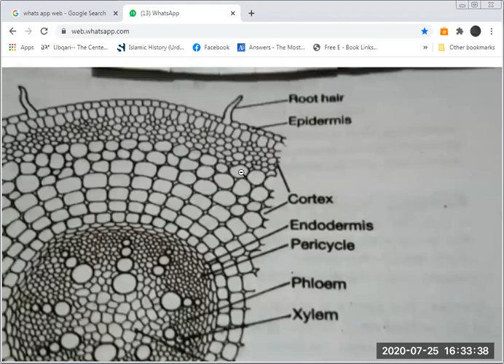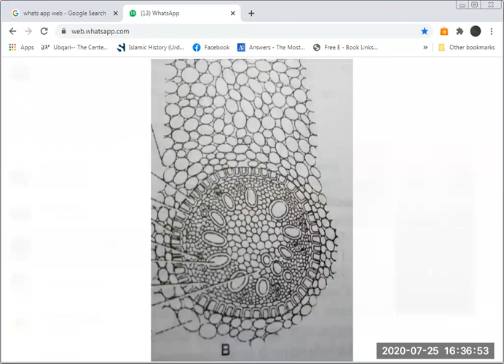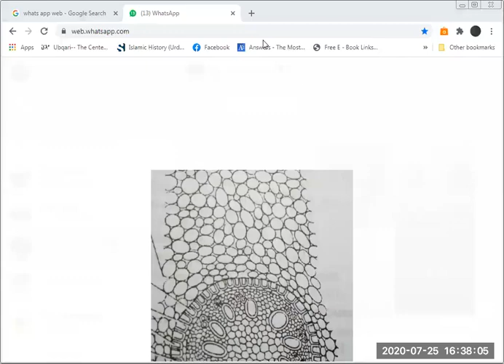STRUCTURE OF MONOCOT ROOT / BY PROF. DR. M. AFZAL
BS BOTANY SEMESTER 2 ANATOMY